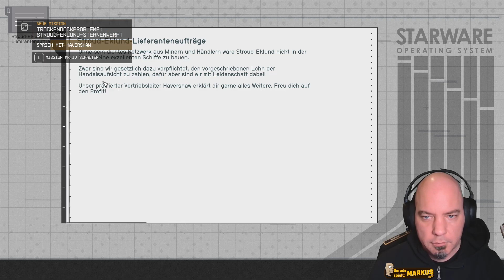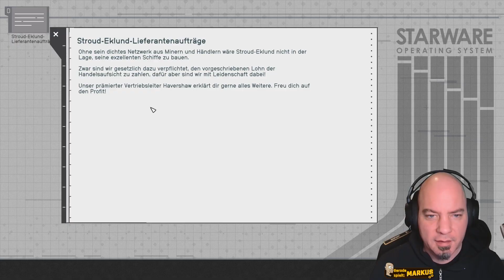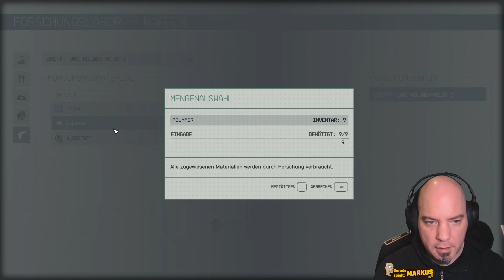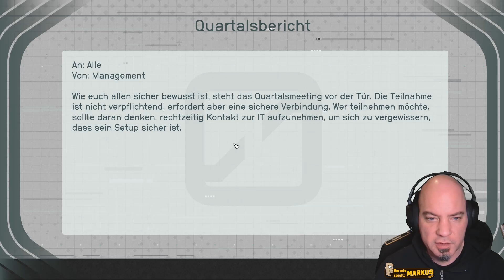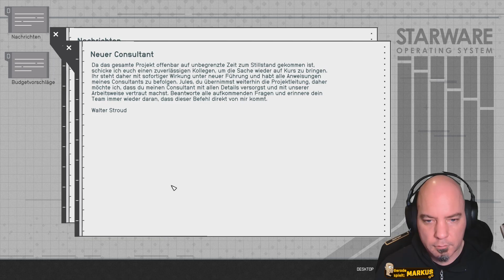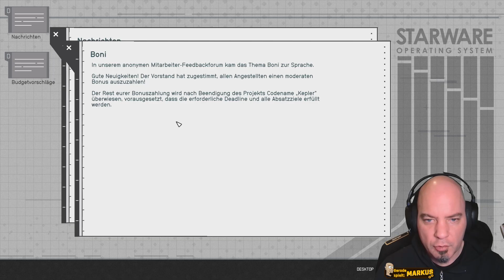Starfield EP 34: Der externe Consultant | Let's Play Deutsch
Diesmal greifen wir mal unserem Brötchengeber Walter unter die Arme. Seine nächste Schiffsentwicklung kommt nicht voran. Also setzen wir unsere gesammelte Schiffsbauexpertise (EINS!) ein, um die Entwicklung wieder in Bewegung zu kriegen.
Anschließend geht es dann auch mal wieder in einen Tempel, um die nächste Kraft einzusammeln.